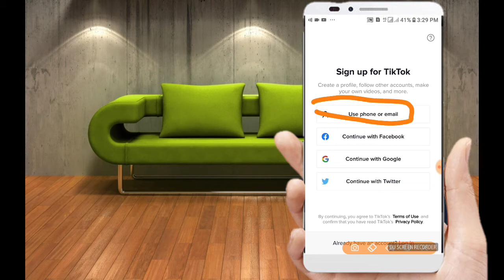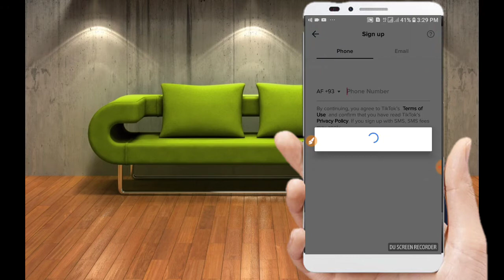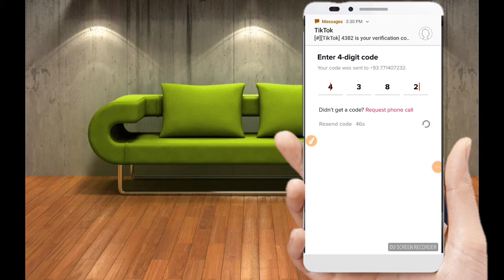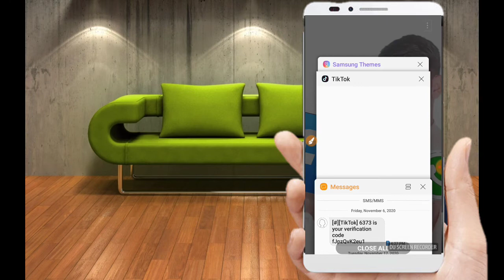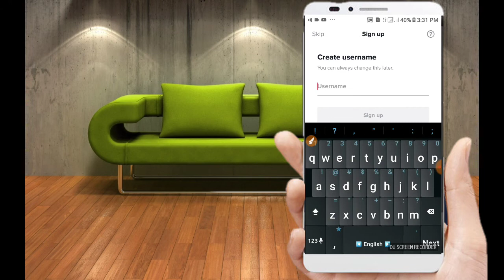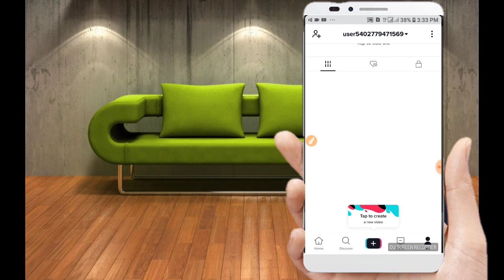Fix tiktok brithday problem/Brithday problem solve 2020 trick/solve this problem